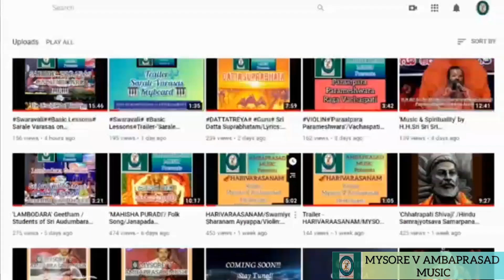Sri Kanakadasa Namana Saptaaha/Part-5/Shiva Shiva/Vocal:Niranjani R Bhargava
Vocal: Mysore Niranjani R Bhargava (Disciple of Vid. Smt. Padmavathi Narasimhan)@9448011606
Violin: Mysore Amrithavarshini Bhargava (Disciple of Nadayogi Mysore V Ambaprasad)
Mridangam: Vid. Mysore V Raghunandana Bhargava@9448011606
Video Editing:VISHVAMRITHA
Image courtesy: Thanks to Google.
Graphics: Lavaji, Anagha Creations, Bangalore.
Sri Bhramaramba Sangeetha Vidyalaya(SBSV),Mysore & Sri Audumbara Music Academy(SAMA),Bangalore @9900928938